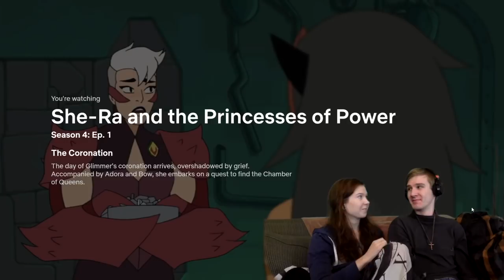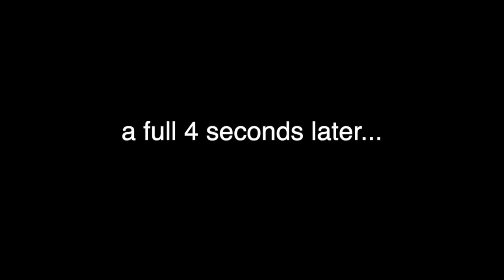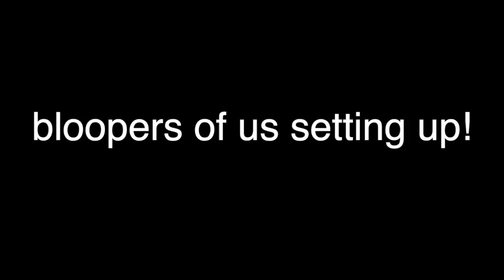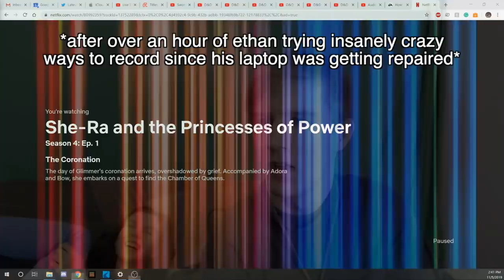Glimmer and Hordak are Getting MARRIED?! | Siblings Sassing She-Ra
The ship no one saw coming...

---Check out my Etsy shop (to adopt a sauce of death!)

Intro animation by Equinox Doodles (@equinoxdoodles on twitter)